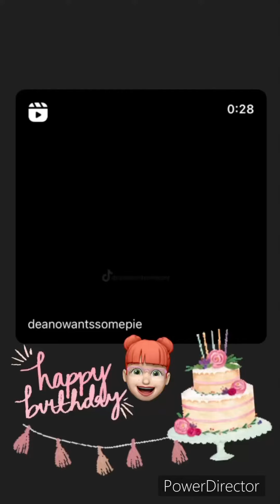🥰🤗Happy Birthday to Danneel Ackles 🎂🥂🍓☘️👩‍🦰🎁🥰🙏🏻💖💖💖❤️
🤗Happy Birthday to Danneel Ackles 🥰😘😆😊🥳🤗🎂🥂🍓💖💖💖You are So Strong and So Beautiful and a So Awesome Mom I Respect You guys and I’m So Happy you too living your best life to have 3 Beautiful Wonderful kids and to Found one another and
You Guys are Amazing Parents and God Bless you guys and have a Beautiful Awesome Birthday Danneel you are Awesome and a Wonderful Mother and Strong and Smart and Lucky to have a Awesome Husband and 3 Awesome kids! I Love you Guys So Much!🥰🥰🥰🥰🥰🤗🤗🤗🤗😊☘️🎂🥂🍓🎁💖💖💖❤️❤️❤️

My Beautiful Lovely’s
My Tik Tok is @pams_hugs
My Instagram is @pams_hugs